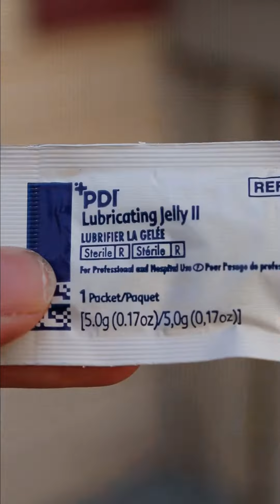Not You Again!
Chester is still annoying him, it just comes naturally to Chester!